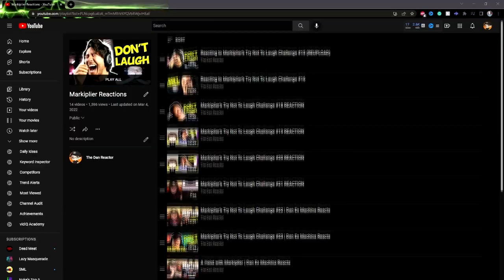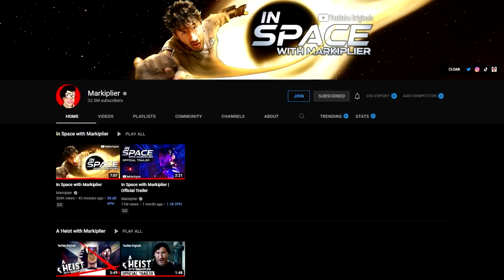In Space with Markiplier: Part 1 REACTION Part 2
⏰Reaction: 01:02
     Put Out the Fire: 01:10
     Send Mark In: 06:16
     Send Mark In Again: 08:21
     Send Mark In… Again: 10:55
     Go Towards the Light: 17:49
     Wake the Crew: 20:05
     Wake the Crew: 22:15
     Wake the Crew: 25:24
     Fix it From the Outside: 29:55
     Fix it From the Outside: 33:05
     Fix it From the Outside: 36:11
     Wear a Disguise: 43:00
     Call for Backup: 47:00
     Blow IT up before It blows YOU up: 48:22
     This Might be a Dream: 51:07
     Jump In Again: 55:07
     Jump In Again: 55:41
     Jump In Again: 56:24
     Pop’er in Reverse: 56:38
     Fire All Weapons At The Wormhole: 58:57
     Plan K: 1:05:37
     Well Now I’m Not Doing It: 1:07:49
     Step in the Wormhole: 1:09:10
     Use the Device: 1:10:08
     Send a Distress Signal: 1:10:56
     Give Mark “The Signal”: 1:17:23
     Throw Down Your Weapons: 1:18:40
     Final Thoughts: 1:22:51
     Outro: 1:23:18

⭐ In Space with Markiplier Part 2 REACTION ⭐